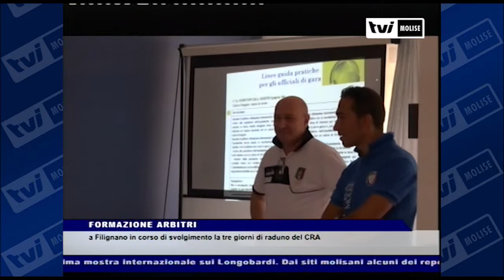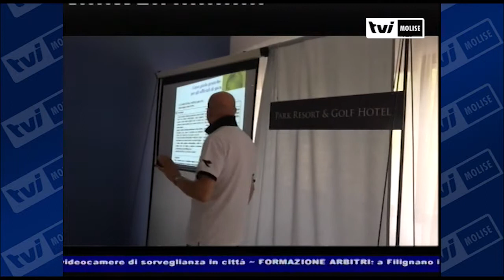TVI News - FORMAZIONE ARBITRI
A Filignano in corso di svolgimento la tre giorni di raduno del CRA

Formazione  di arbitri, assistenti e osservatori. A Filignano in corso di svolgimento un raduno dei fischietti molisani organizzato e gestino dal Cra, il comitato regionale arbitri